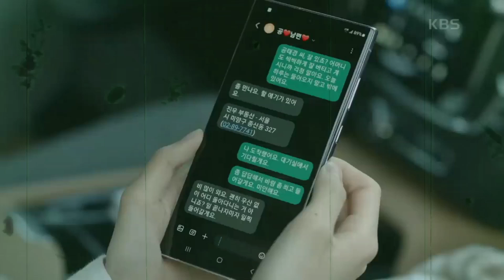🔥The Real Has Come! Episode 28 Preview {ENG SUB} NUEVO ADELANTO